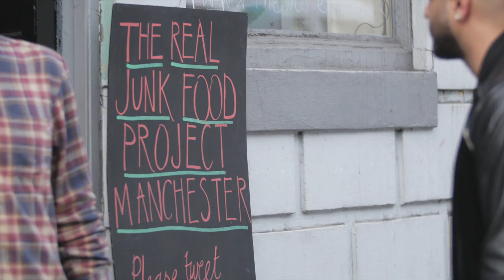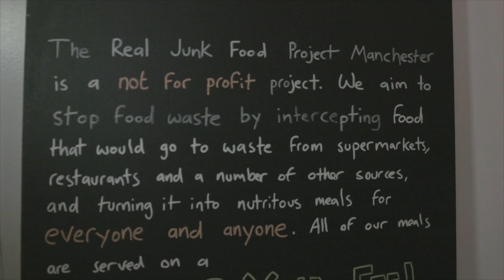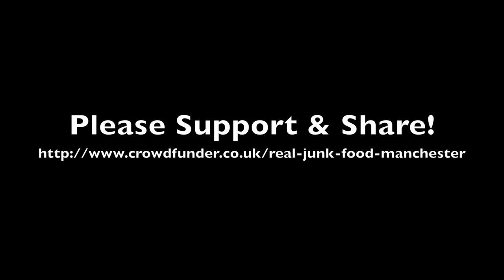Real Junk Food Manchester Crowdfunder!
Real Junk Food Manchester is Crowdfunding to open Manchester's first waste food pay-as-you-feel eatery. Share and support our campaign!